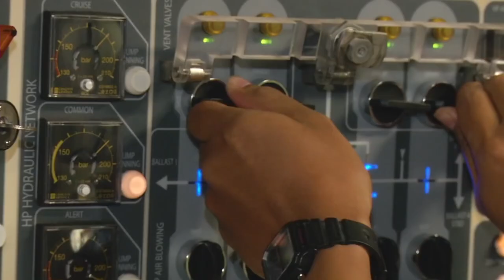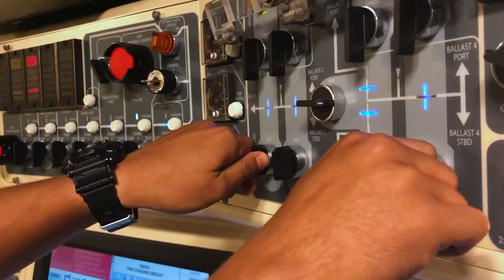PERFECT Footage of Scorpène-class Submarines | Royal Malaysian Navy 2021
TLDM (Royal Malaysian Navy) Scorpène-class submarines - KD TUNKU ABDUL RAHMAN and KD TUN RAZAK - strategic assets that are ready to operate to protect Malaysia's waters.
The Scorpène-class submarines are a class of diesel-electric attack submarines jointly developed by the French Direction des Constructions Navales (DCNS) and the Spanish company Navantia, and now by Naval Group. It features diesel propulsion and an additional air-independent propulsion (AIP). It is now marketed as the Scorpène 2000.

Kapal selam TLDM - KD TUNKU ABDUL RAHMAN dan KD TUN RAZAK - aset strategik yang siapsiaga beroperasi menjaga perairan negara.